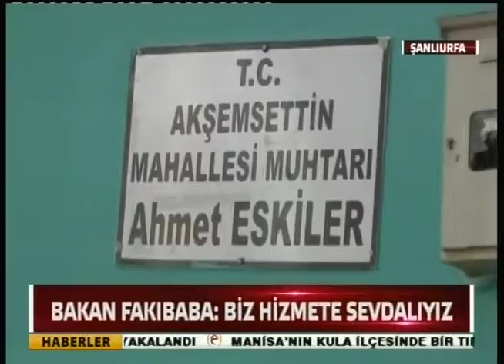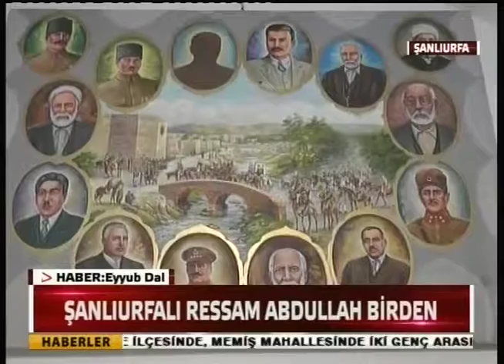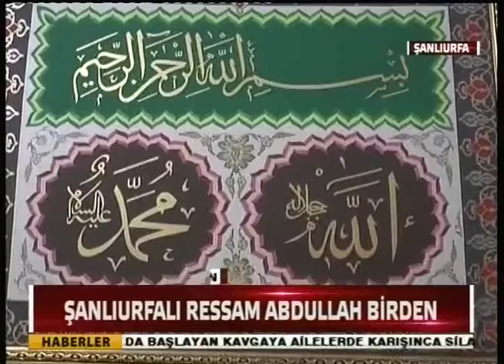Edessa Tv Ana Haber Bülteni / 30.05.2018